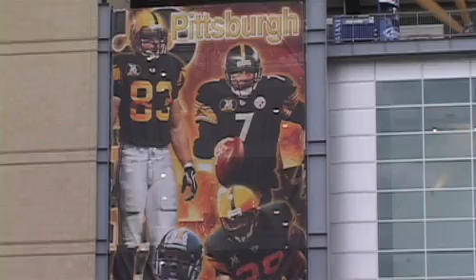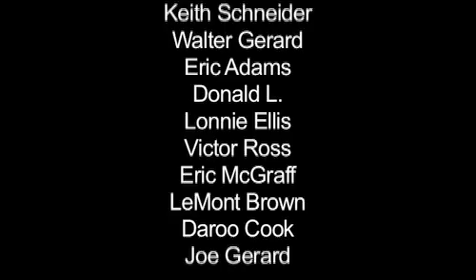Steelers tailgate with Louis Lipps and friends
Louis Lipps gathers together old and new friends for his annual Steelers tailgate party.